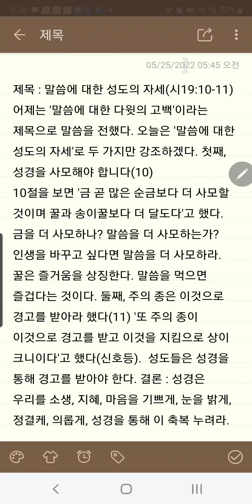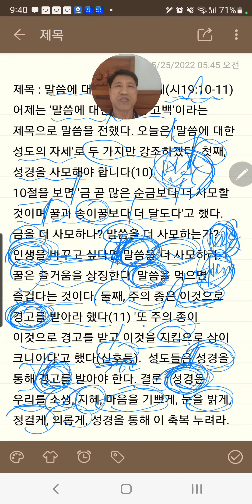3분메시지 : 말씀에 대한 성도의 자세 : 언택트교회